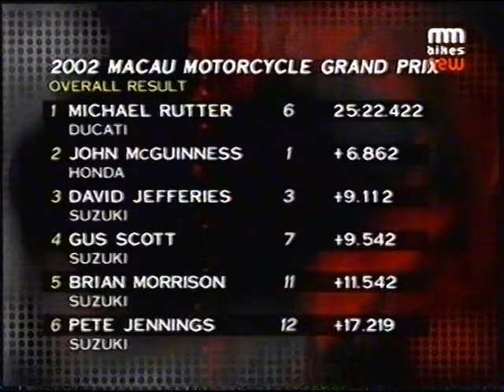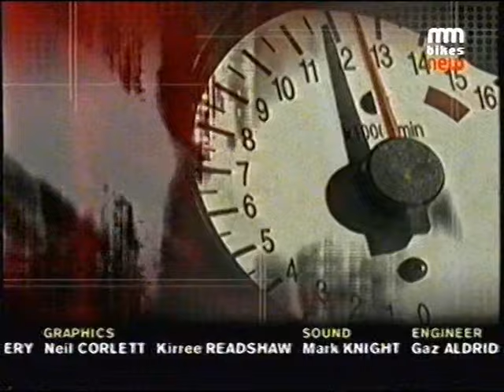Macau Motorcycle Grand Prix 2002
30 minute highlights show